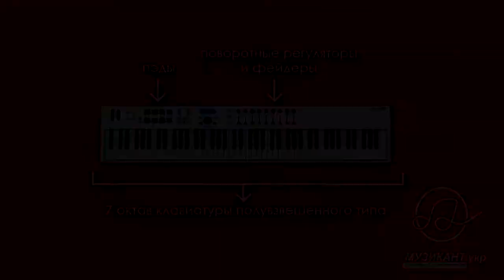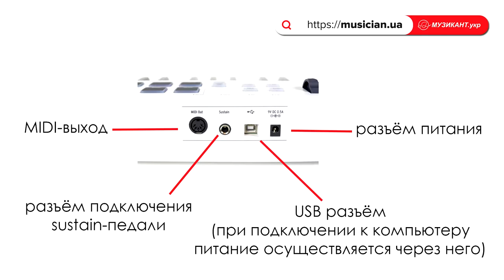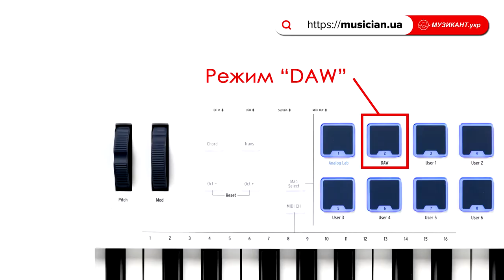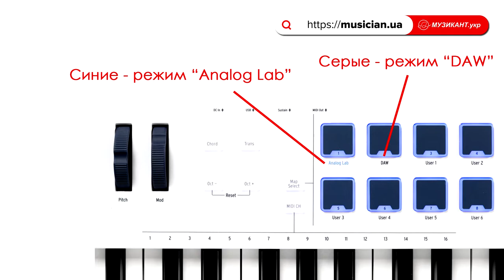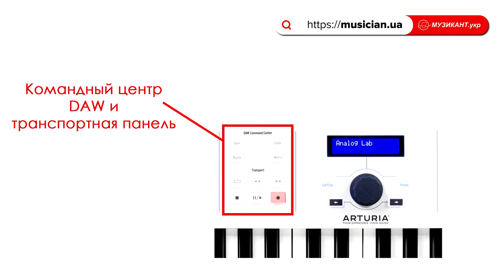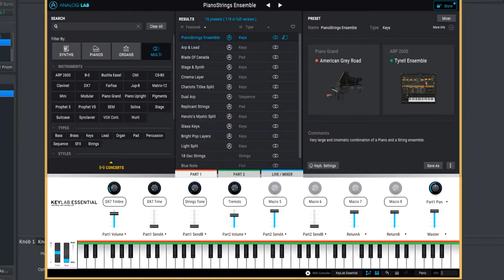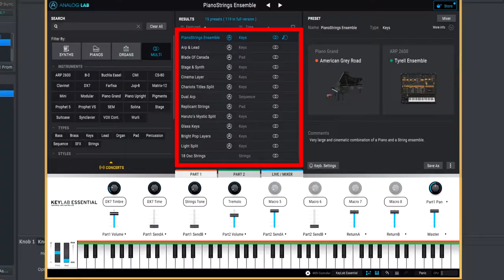Arturia KeyLab Essential 88 обзор MIDI-клавиатуры / огляд MIDI-клавіатури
Створення музики в світі цифрових технологій часом нагадує змагання. Стільки відволікаючих чинників, стільки нових фактів, які варто вивчити. KeyLab Essential дозволяє зосередитися на тому, що дійсно важливо...

Музика - ось серце цього контролера. Кожен аспект KeyLab Essential був ретельно оцінений, щоб забезпечити найкращі враження при створенні і виконанні музики. Від чутливої клавіатури до розумно призначених кнопок і фейдеров: у Вас виникне відчуття, що все, до чого б Ви не доторкнулися, перетворюється в золото! KeyLab Essential дозволяє легко переміщатися по треку завдяки DAW Command Center і робить перегляд пресетів захоплюючим і надихаючим процесом.